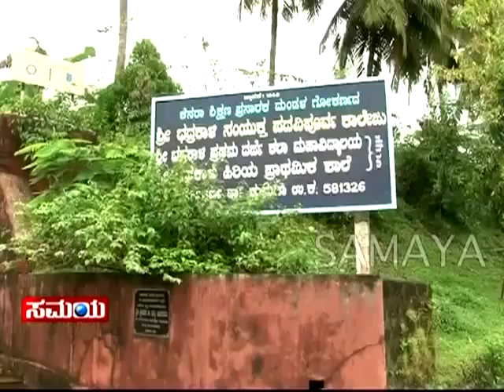Gokarnadalli Kaikini SEG 3 - YouTube.flv usha gowda samaya tv